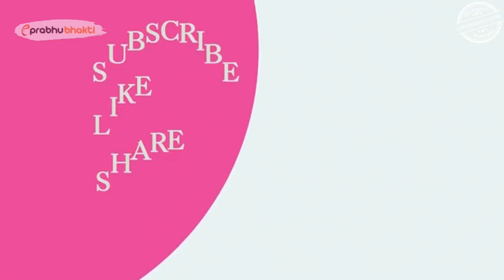जब इच्छाधारी नाग ने बच्ची को उसके परिवार से मिलाया